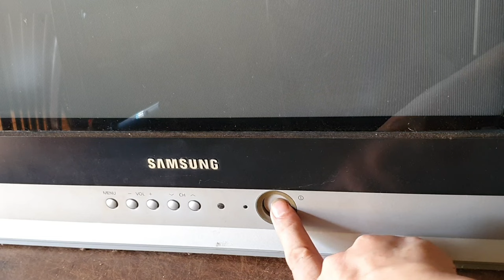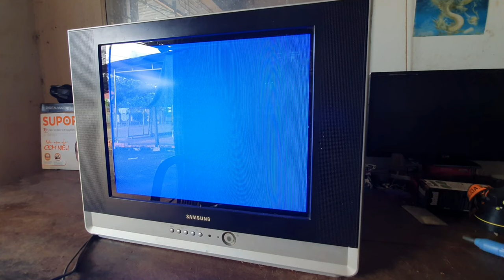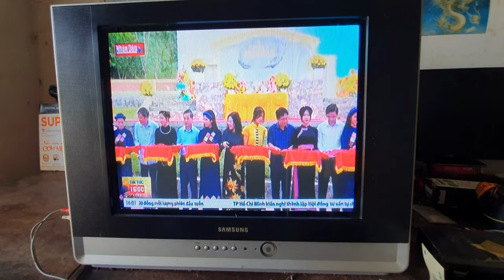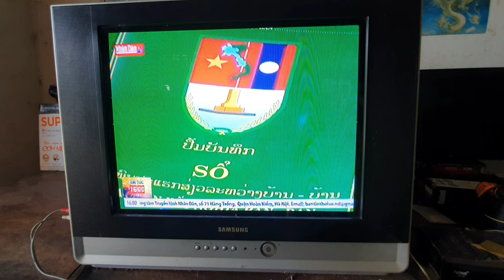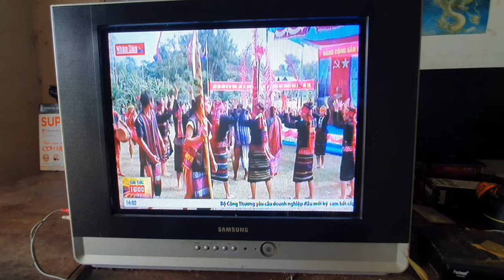★SỬA TIVI SAMSUNG CRT(ĐỜI CỦ)VỪA LÊN RỒI TẮT.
tivi samsung crt tuy tuổi đời đã cao,còn rất ít người dùng,nhưng hình ảnh và màu sắc còn rất đẹp,màn hình sáng rỏ đẹp.